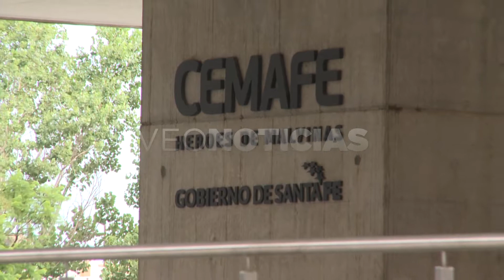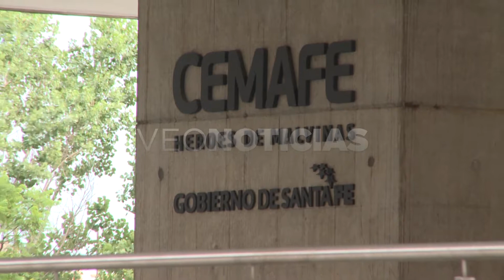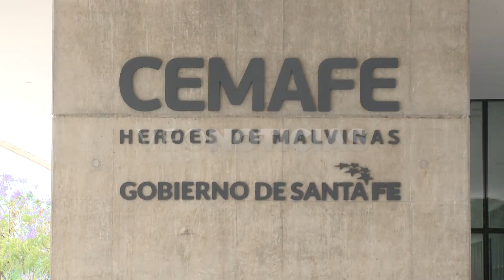A. Uboldi (Mtra. de Salud) - P. Morini (Mtro. de Obras Públicas)